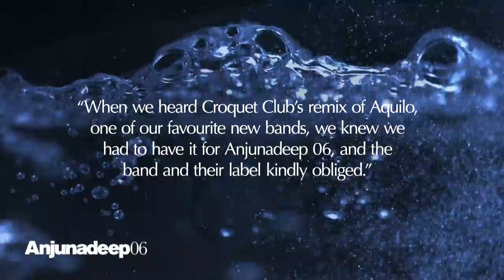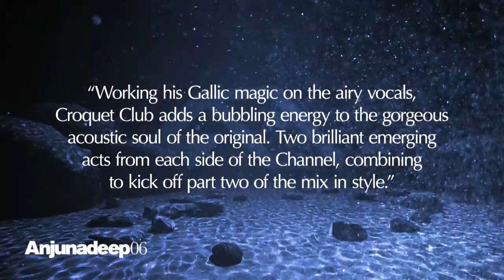Aquilo - Part Of Your Life (Croquet Club Remix) : Anjunadeep 06 Preview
Aquilo "Part Of Your Life (Croquet Club Remix)", with a description from James Grant & Jody Wisternoff.

Explore the Anjunadeep 06 Mini-Site to view the trailer, listen to the mini-mix and for new previews added daily

The sixth instalment of their iTunes Dance Chart-topping series sees Anjunadeep showcase the label’s sound across two discs of ambient electronica, melodic deep house, upfront garage and spacey techno. For the first time, both CD’s are mixed not by one artist apiece, but by both James Grant and Jody Wisternoff as a duo, allowing for a true journey through the Anjunadeep sound.

The highly anticipated compilation is made up almost entirely of brand new exclusives - from names both familiar and fresh, including new material from Dusky, Lane 8, Croquet Club, Ólafur Arnalds, Vincenzo, Cubicolor, Dave Angel and many more.

Disc 1

01 Croquet Club "Only You Can Tell"
02 John Monkman feat. Liz Cass "Open Frontier"
03 Cubicolor "Soul Chords"
04 Steve Huerta "Say It Wasn’t"
05 Danalog "Click, Search (Jody Wisternoff Remix)"
06 Vincenzo & Florian Kruse feat. Raquel Quińones "If He Runs"
07 Cubicolor "Still Linger In My Dreams"
08 Lane 8 "Without You"
09 Lane 8 feat. Solomon Grey "Diamonds"
10 16 Bit Lolitas "Deep In My Soul"
11 Clancy feat. Eli & Fur "I Wanna Know"
12 Dusky "4T4"
13 Martin Roth "Maya"
14 Journeyman "Crash Reel"
15 16 Bit Lolitas "Premium Emo"

Disc 2

01 Aquilo "Part Of Your Life (Croquet Club Remix)"
02 Choir Of Young Believers "Hollow Talk (Jody Wisternoff, James Grant and Lane 8 Remix)"
03 Cubicolor "Got This Feeling"
04 Eli & Fur "Feel The Fire"
05 Dave Angel "Quartz"
06 Beckwith feat. Natalie Conway "Take Me Home"
07 Lancelot feat. Antony & Cleopatra "Givin’ It Up (Isaac Tichauer & Nibc Remix - Jody Wisternoff & James Grant Edit)"
08 HVOB "Lion (Stimming Remix)"
09 Shingo Nakamura vs. Jody Wisternoff & James Grant "Another Tone"
10 Shur-i-kan "My Love"
11 Ashworth "Rebound"
12 Meramek & Tropixx "Only You"
13 Jody Wisternoff "Paramour"
14 Leftwing & Kody "Tell Me"
15 Universal Solution "Bandur"
16 Olafur Arnalds "Only The Winds (Ryan Davis’ A Letter From Far Away Variation)"